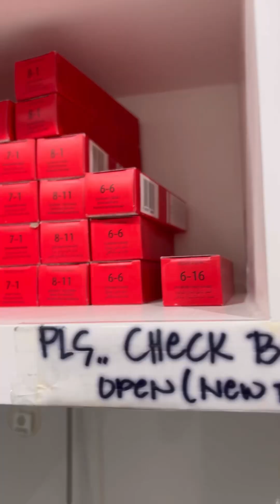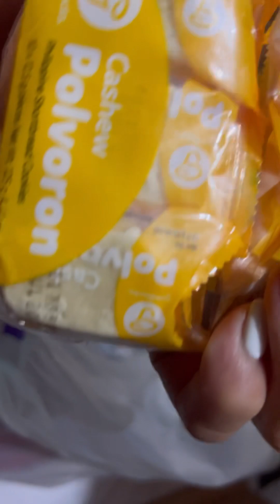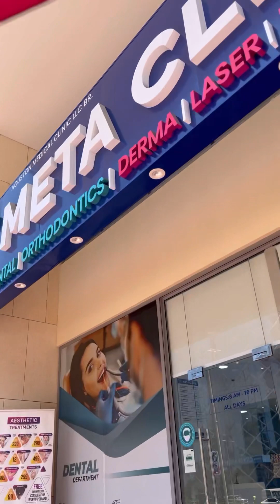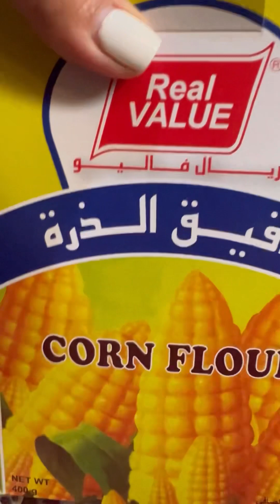Keratin and hair color | pasalubong galing pinas | rosenie vicar